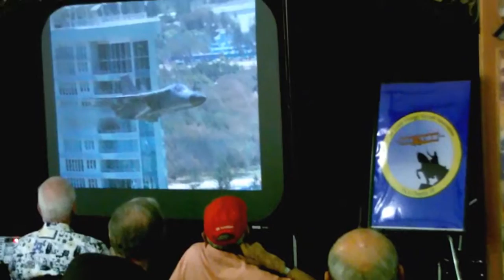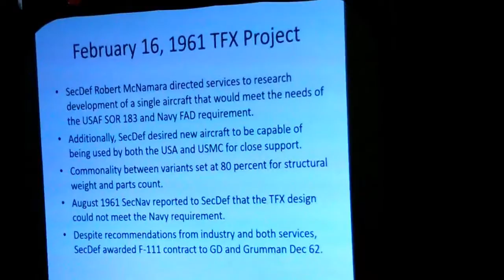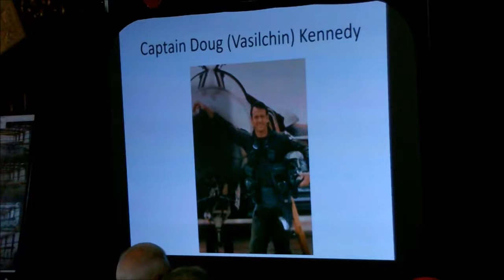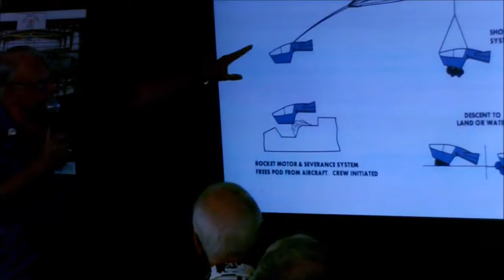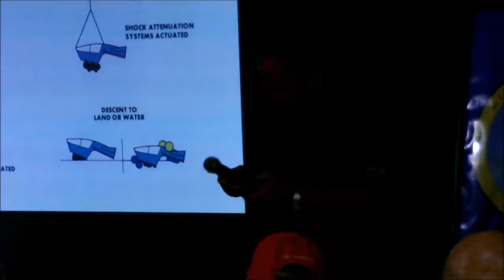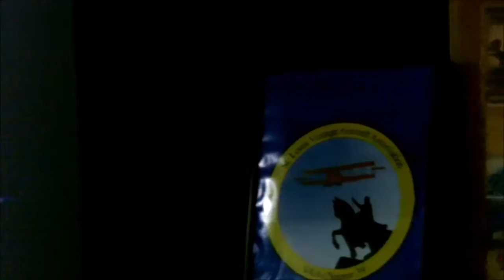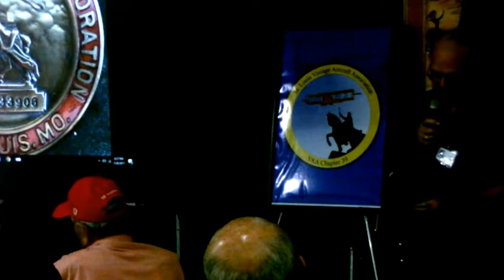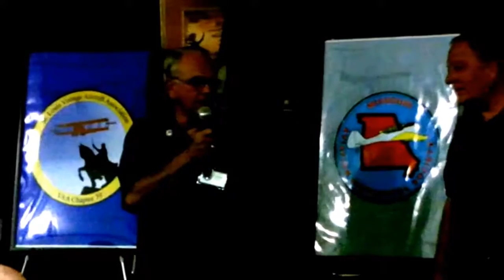Flying the F-111 Aardvark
The Missouri Aviation Historical Society was honored to host Doug (Vasilchin) Kennedy as the guest speaker for their July 2017 meeting. Doug is a USAF veteran with flying time in the T-37, T-33, and the General Dynamics F-111 Aardvark, the later’s escape capsule being created in St. Louis, MO. Learn about the reconnaissance missions that helped shape our nations future.

Video by Myron Lane.